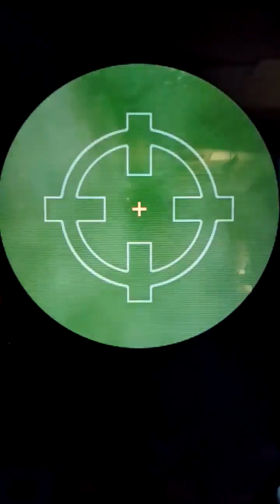ガンバライジング GH5弾 LR仮面ライダースナイプ（プロト）でプレイ。 仮面ライダーエグゼイド プロトスナイプ ガシャットヘンシン ５弾 GANBARIZING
仮面ライダースナイプ（プロト）でプレイ
表面はプロトですがバーストすると･･･

裏面はほぼ使いまわしなので
もうちょっと何かほしかったですね；；